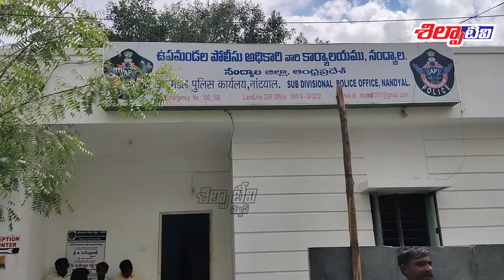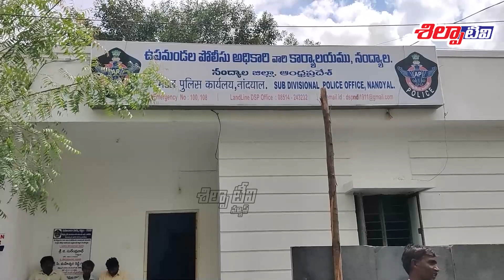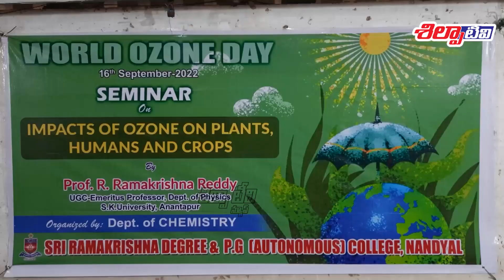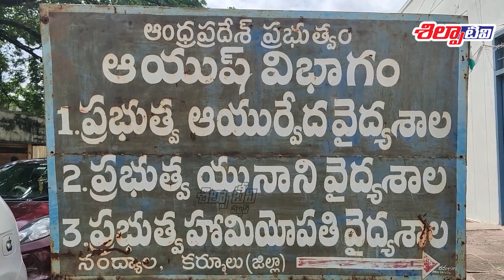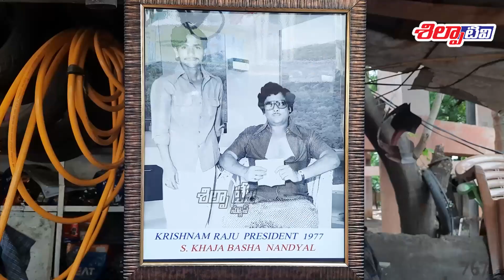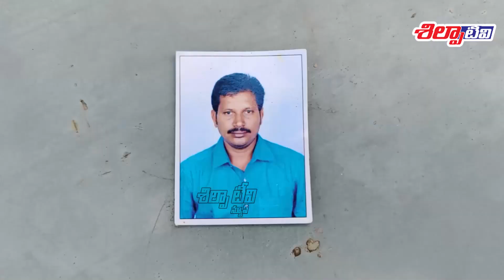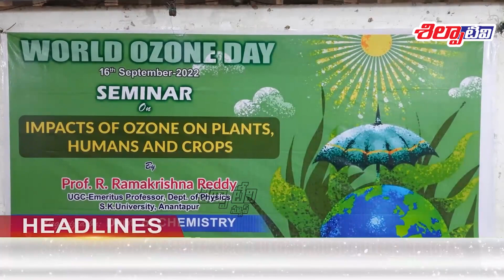Silpa Tv News | 16-09-2022 | Nandyal Local News | Bulletin